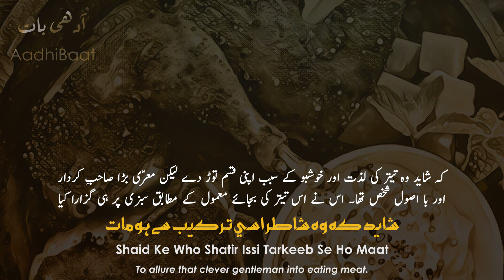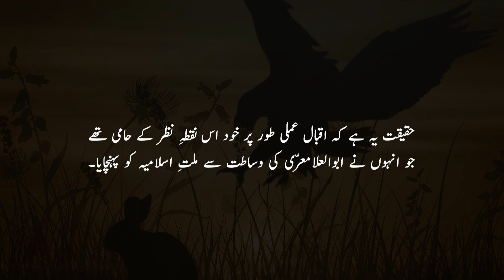Bal-e-Jibril: 163 | Abu al-'Ala Ma'arri | Allama Iqbal | Iqbaliyat | AadhiBaat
اس نظم کا مرکزی کردار ابوالعلامعرّی عربی زبان کا ممتاز شاعر تھا۔ وہ نابینا ہونے کے علاوہ بلا کے حافظے کا مالک تھا۔ معری کے شعری دیوان کے علاوہ اس کی دو تصنیفات (غفران اور لزومات) بھی انتہائی طور پر قابلِ ذکر ہیں۔ اس نظم میں بھی ان کا ذکر موجود ہے۔ نظم کے مرکزی خیال کے مطابق ابوالعلامعرّی چھیاسی سال تک جیا لیکن کم و بیش پینتالیس سال تک اس نے گوشت کو ہاتھ نہ لگایا اور محظ سبزیات پر گزر اوقات کی۔ اس مسئلے کا تذکرہ بھی ان اشعار میں آئے گا۔ تاہم اس کا نقطہ نظر یہ تھا کہ کمزور اور ضعیف انسان کو ابتدائے آفرینش سے ہی جینے کا حق نہیں دیا گیا، جب کہ طاقتور کو ہر اعتبار سے معزز و محترم سمجھا جاتا رہا ہے۔

The central figure of this poem, Abu al-'Ala' al-Ma'arri (973 A.D. – 1057 A.D.) was a blind Arab philosopher, poet,  and writer. Al-Ma'arri held and expressed an irreligious worldview which was met with controversy, but in spite of it, he is regarded as one of the greatest classical Arabic poets. Two of his famous works appeared under the title Necessities (Luzūmīyāt) and The Epistle of Forgiveness (Resalat Al-Ghufran). Al-Ma’arri was an ascetic, renouncing worldly desires and living secluded from others while producing his works. He opposed all forms of violence. In al-Ma'arri's later years he chose to give up consuming meat or any other animal products, the reason will be explained in the poem.
(Source: Wikipedia)

🔷 Lyrics by: Allama Iqbal
🔷 Recited by: Zia Mohyeddin Sahib
🔷 Recitation courtesy: Iqbal Academy Pakistan

📓 Lyrics (sources)

🎞️ Background(s):

- Falcon (clip):
Bilal: A New Breed of Hero (2015)

NO COPYRIGHT MOTION GRAPHICS. YouTube, YouTube, 14 May 2015,

Bal-e-Jibril: 163
Abu al-'Ala Ma'arri

Kehte Hain Kabhi Ghosht Na Khata Tha Ma’arri
Phal Phool Pe Karta Tha Hamsha Guzar Auqat

It is said that Ma‘arri never ate meat;
He lived on fruit and vegetables.

Ek Dost Ne Bhoona Huwa Teetar Usse Bheja
Shaid Ke Who Shatir Issi Tarkeeb Se Ho Maat

A friend sent him a roasted partridge,
To allure that clever gentleman into eating meat.

Ye Khawan-e-Tar-o-Taza Maarri Ne Jo Dekha
Kehne Laga Woh Sahib-e-Ghafran-o-Lazomaat

When Ma‘arri saw that elegant tray
He, the author of Ghufran (2) and Lazumat (3) said,

Ae Murghak-e-Bechara! Zara Ye To Bata Tu
Tera Woh Gunah Kya Tha Ye Hai Jis Ki Makafat?

“O You helpless little bird, would you tell me your sin
For which this punishment has been awarded to you?

Afsos, Sad Afsos Ke Shaheen Na Bana Tu
Dekhe Na Teri Ankh Ne Fitrat Ke Isharat

Alas, you did not become a falcon;
Your eye did not perceive the directives of Nature.

Taqdeer Ke Qazi Ka Ye Fatwa Hai Azal Se
Hai Jurm-e-Zaeefi Ki Saza Marg-e-Mafajat!

It is the eternal decree of the Judge sitting in Judgement on destinies—
That weakness is a crime punishable by death.

Ghafran - Rasala-Tul-Ghafran, Maarri Ki Aik Mashoor Kitab Ka Naam Ha
Lazomat – Iss Ke Qasaid Ka Majmooa Ha

(1). Iqbal’s note—Abu al-'Ala Ma'arri, a famous Arabic poet.
(2). Iqbal’s note—Risala tul Ghufran is the title of a famous book by him.
(3). Iqbal’s note—Lazumat is the collection of his panegyrics.